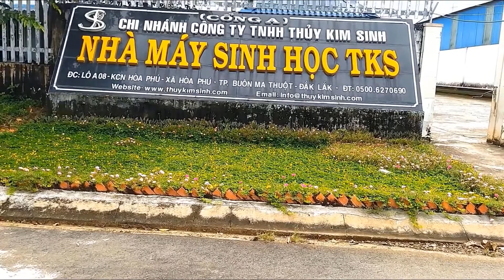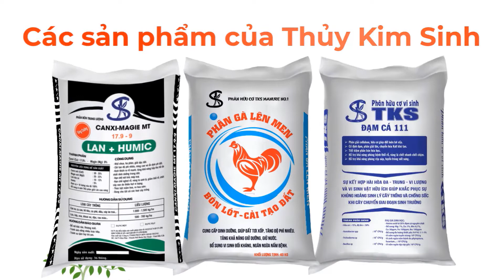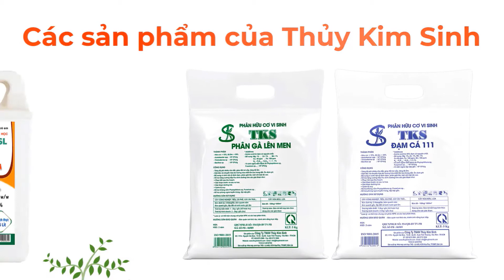NHẠC KHÔNG LỜI | BÀI HÁT " TINH THẦN THỦY KIM SINH " | Vlog Nông Nghiệp TKS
PHÒNG KỸ THUẬT CÔNG TY TNHH THỦY KIM SINH